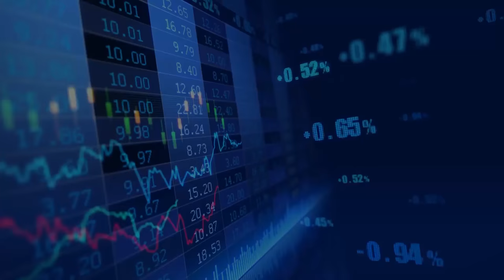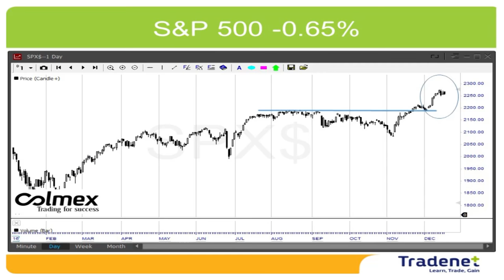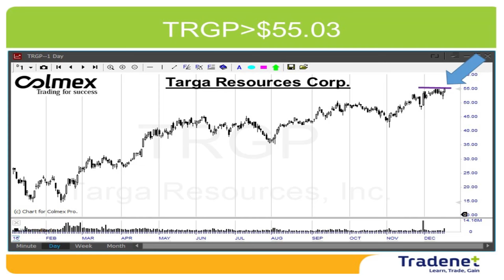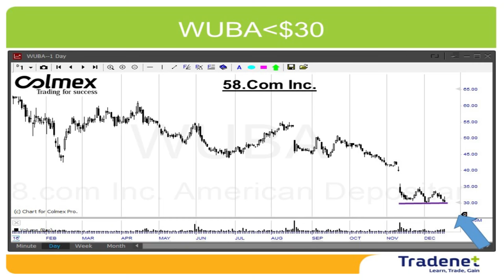Day Trading Weekly Review - December 19th. - Meir Barak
Hi traders, as we expected last week, the S&P500 pulled back slightly from the highs and lost 0.65%. The FED, as expected, raised the interest rates for the second time during the last decade. The market is still in an “over bought territory”, therefore I expect another small pull back this week. For the “big” market pull back of 5-8% we will have to wait until 2017 for three reasons: The “window dressing” season of the end of the year, where the institutional traders try to keep the market at its highs in order to show high annual returns, “Santa Claus rally”, and the expectations that Trump will lower the income taxes in 2017.